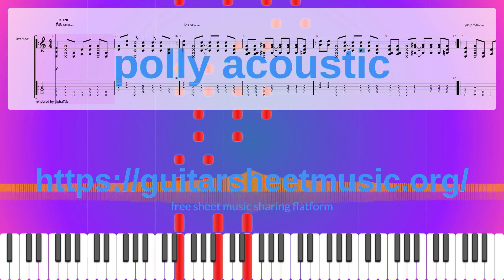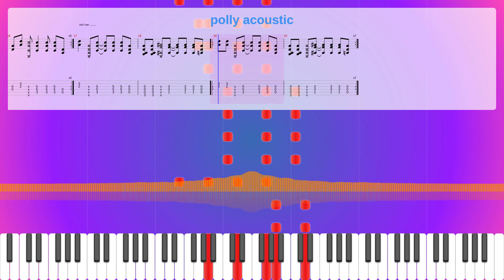Polly Acoustic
Album: Nevermind
Instruments: Acoustic Guitar (steel),Bass
Parts: 3
Measures : 20
Tempo: 120